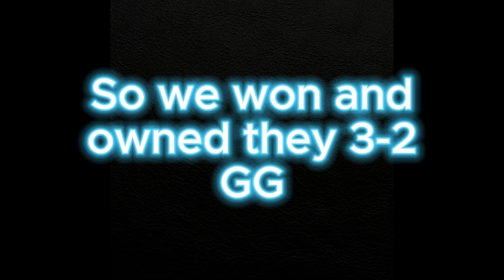💫 CW MLT vs WRS 💨 FAKE t1 RUSSIAN CLAN + EXPOSE ❤️‍🩹